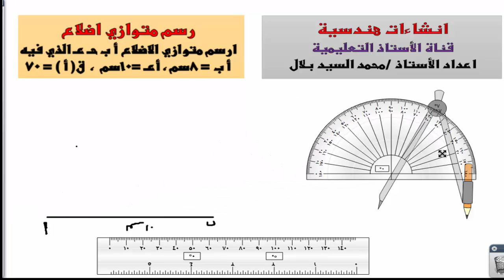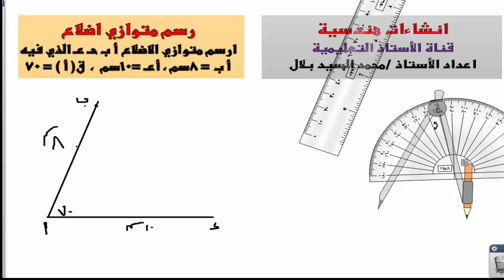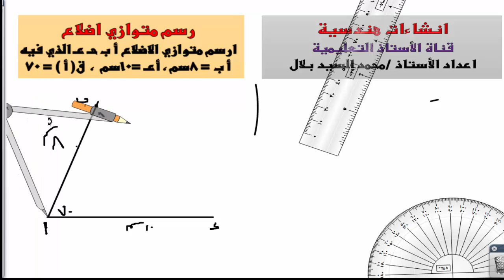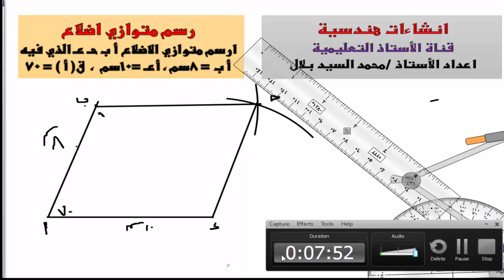طريقةرسم متوازي اضلاع باشتخدام الادوات الهندسة رلئع جدا